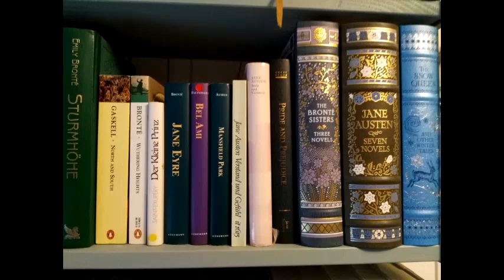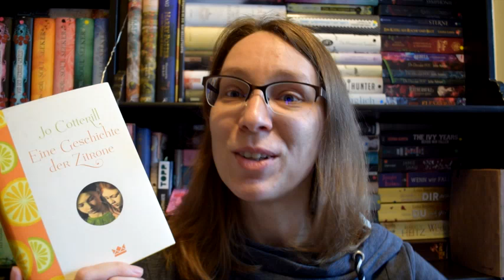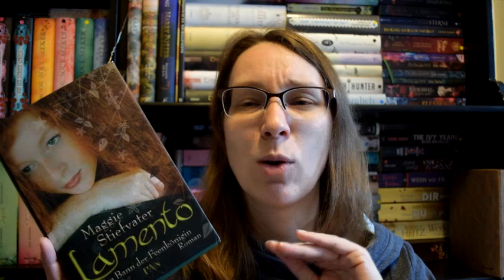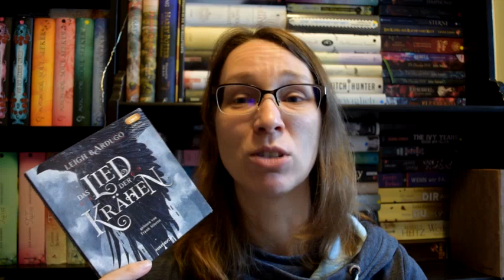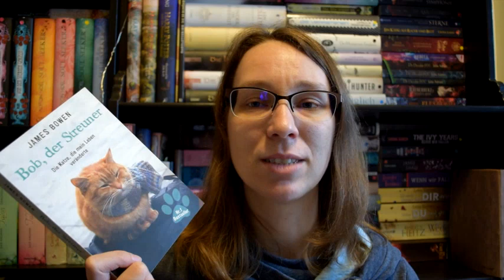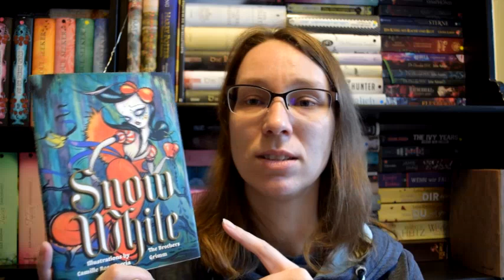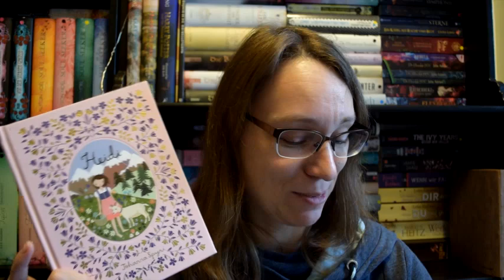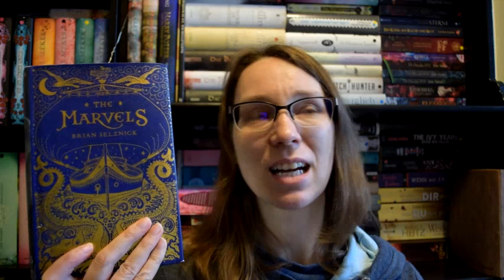Lesemonat Januar 2019 - Tops und Flops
Folgende Bücher habe ich im Januar gelesen:

- Der Schmied von Großholzingen
- Snow White
- Heidi
- Lamento 1
- Das Lied der Krähen 1 Hörbuch
- A Language of Thorns
- A Demon in the Woods ebook
- Elias & Laia 1 Hörbuch
- Bob, der Streuner
- The Marvels
- The Queen of Air and Darkness B3
- Eine Geschichte der Zitrone